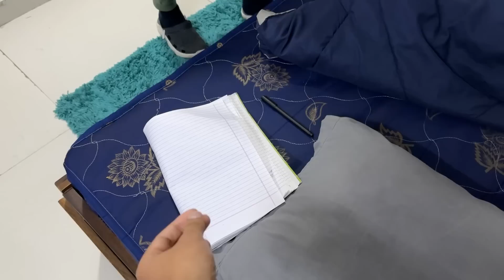OUR REQUEST FOR VALENTINE'S DAY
A special request to all who cause chaos and disturbance on Valentine's Day.